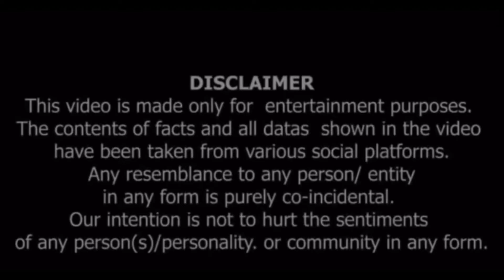Worse Job interviews gone right !